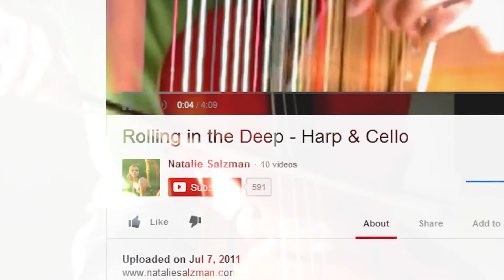Alumna Natalie Salzman produces her first CD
Meet Natalie Salzman, who recently she recorded her debut album Ebb & Flow at the legendary FAME recording studios in Muscle Shoals, Alabama. A classically-trained harpist who graduated from the Jacobs School last May after winning the harp concerto contest with the IU Concert Orchestra, she spent a few months in New York in the fall and just recently moved to Nashville, Tennessee, to pursue a career singing blues and country-rock with the harp in non-traditional venues.

Originally uploaded February 10, 2014.